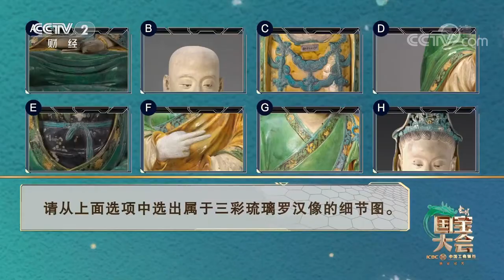[中国国宝大会]请从上面选项中选出属于三彩琉璃罗汉像的细节图|CCTV财经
请从上面选项中选出属于三彩琉璃罗汉像的细节图。